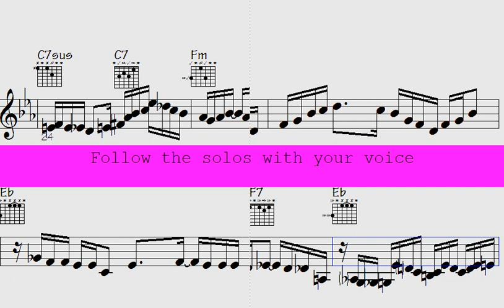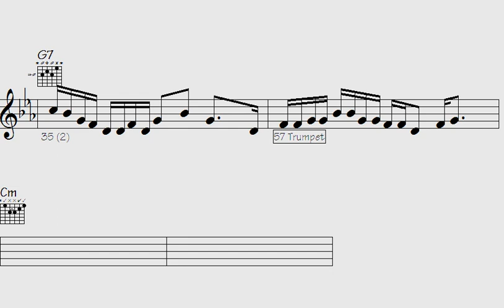️Air-Funk Musical Figures: Trumpet, Guitar, Sax Jam Session. Groovy Rhythms & Melodies. - February I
Only one message at a time. Please allow any other responses to complete before sending another message, or wait one minute.